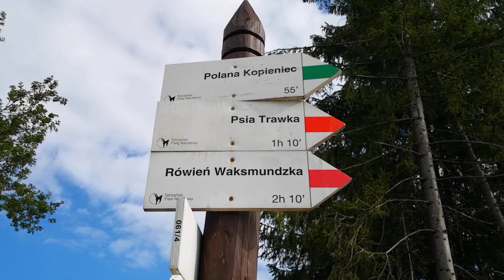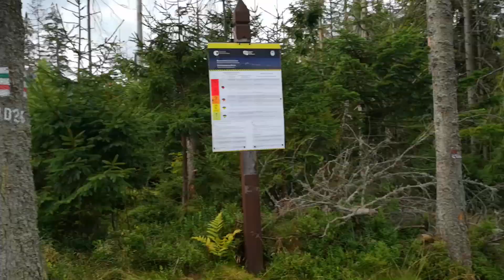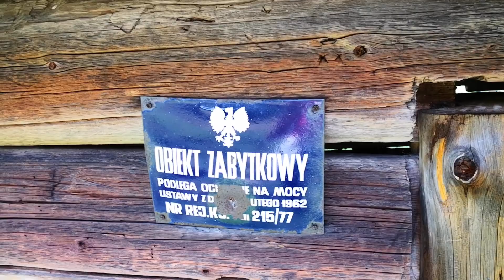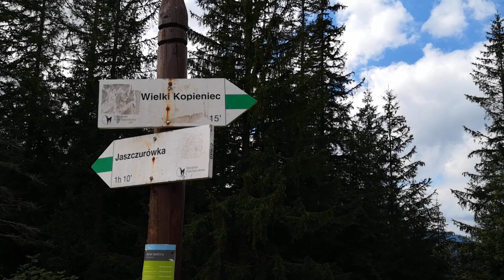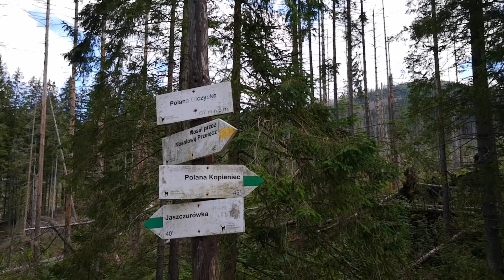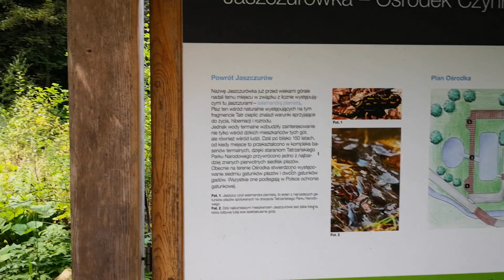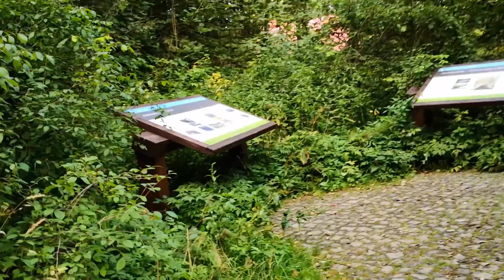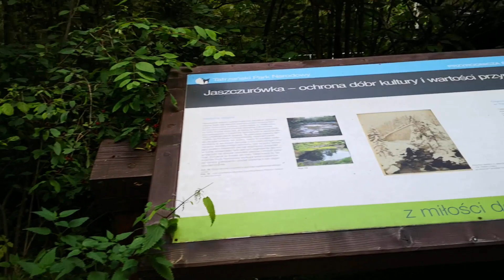Łatwa trasa na POLANĘ KOPIENIEC w Tatrach 👌 czyli jak wędrować aby nie zwariować!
Na Polanę Kopieniec można dojść wieloma szlakami. W filmie pokazuję łatwą trasę z Toporowej Cyrhli na Polanę Kopieniec i dalej na Jaszczurówkę. Trasa bardzo przyjemna i atrakcyjna widokowo. Tutaj link do trasy ↓↓ Więcej Informacji ↓↓

🎁 DAROWIZNY NA ROZWÓJ KANAŁU MILE WIDZIANE:
▪ Bank (koniecznie wpisz DAROWIZNA RYTMY NATURY w tytule przelewu): PL 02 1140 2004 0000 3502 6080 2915  BIC/SWIFT: BREXPLPWMBK